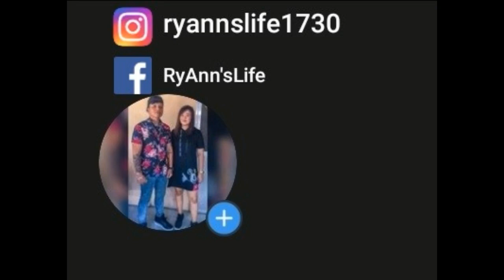Outdoor Cooking Chicken and Egg Arozcaldo | Lugaw | Lelut Kapampangan (essential is real)